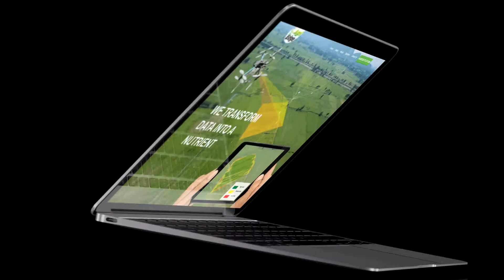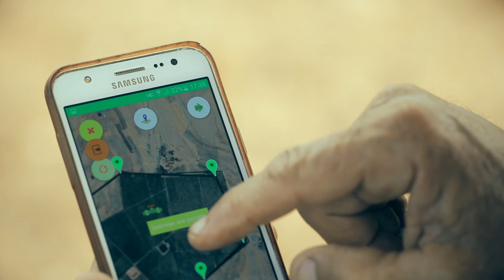AgriEdge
Transforming Data into a Nutrient